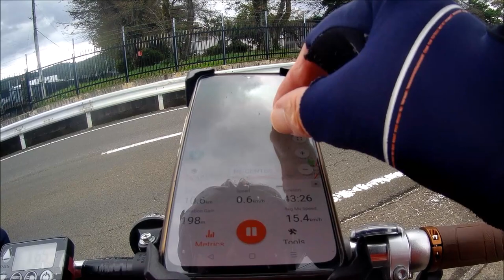20231016 Towards Mt Azuma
The weather was cool and windy (3 layers) and looked like rain. The weather in Fukushima City is effected by the large mountains to the east, including Mt Azuma, and the clouds formed and disappeared as I rode towards it.

There are plenty of wildflowers plus the orange kaki (persimmons) are ripening, a sure sign of winter!